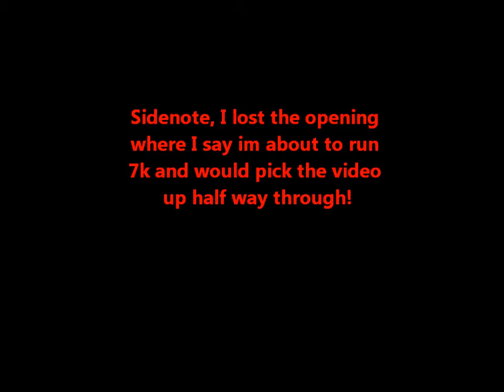Marathon Man Ep.1 / IIFYM Eating W/Macros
While currently trying to bulk and prepare for a marathon at the same time, follow my day of running and enjoying some good healthy (sometimes) food in the IIFYM style of eating.